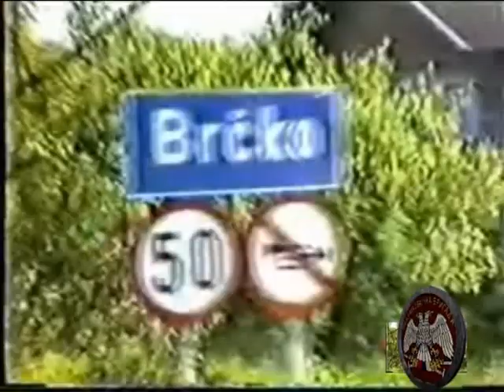Гарда Пантери 7/8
Документарни филм Гарда ,,Пантери"